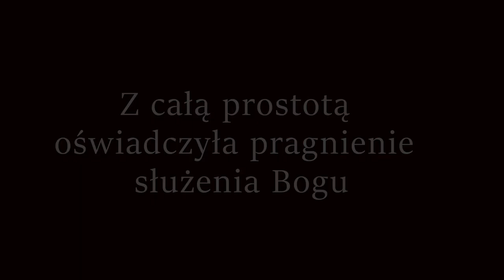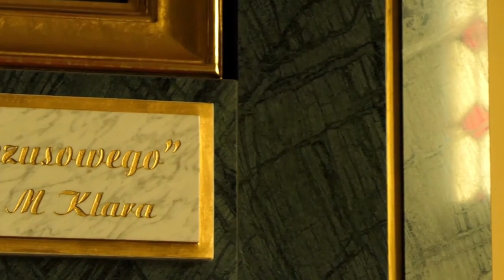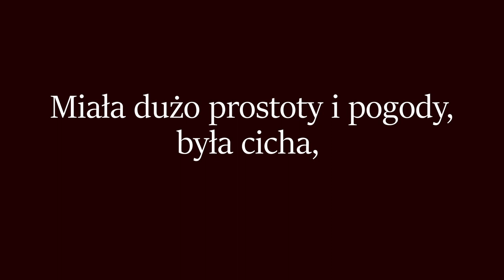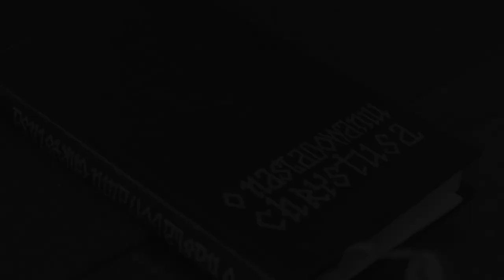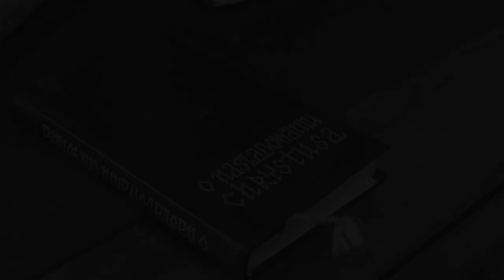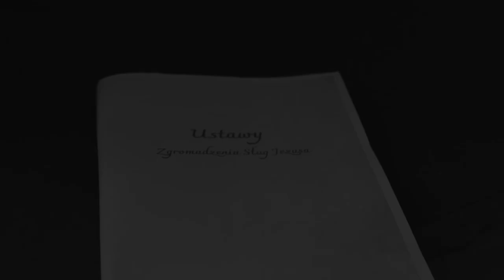Powołanie i pierwsze lata życia zakonnego bł. M. Klary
Trwa nowenna przed 160. rocznicą urodzin bł. M. Klary Szczęsnej, Współzałożycielki Zgromadzenia Sióstr Sercanek. W każdym miesiącu podejmujemy refleksję nad jednym z aspektów duchowości Błogosławionej.

18 lutego – Powołanie i pierwsze lata życia zakonnego bł. M. Klary

"(…) Ludwika Szczęsna 8 grudnia 1886 r. rozpoczęła nowicjat w Zgromadzeniu Sług Jezusa  pod imieniem Honoraty . Odbywała go szyjąc w pracowni krawieckiej. Istnienie takiej pracowni było bardzo korzystne dla Zgromadzenia, gdyż pozwalało ukryć prawdziwy cel częstych wizyt licznych interesantek i nie budziło podejrzeń władz rosyjskich. Już wtedy dała się poznać s. Honorata Ludwika od najlepszej strony: „Była nadzwyczajnie posłuszna. Miała dużo prostoty i pogody, była cicha, pełna miłości dla wszystkich (...) Te cnoty i zalety zewnętrzne czyniły z niej bardzo miłą i ujmującą siostrę oraz bardzo dobrze wpływającą na służące”.

Po roku nowicjatu złożyła tzw. obietnicę wierności, a po następnych dwu latach, tzn. 8 grudnia 1889 r. – pierwsze śluby. Prawdopodobnie w 1888 r., jeszcze podczas trwania nowicjatu, wysłano ją na placówkę do Lublina, gdzie również prowadzono oficjalną pracownię krawiecką i zakonspirowaną pracę wśród służących. S. Ludwika oddawała się gorliwie tej pracy, aż zwróciła na siebie uwagę władz rosyjskich (…)".

Poniżej zamieszczamy film ukazujący pierwsze lata życia zakonnego Ludwiki Szczęsnej przygotowany przez wspólnotę junioratu.